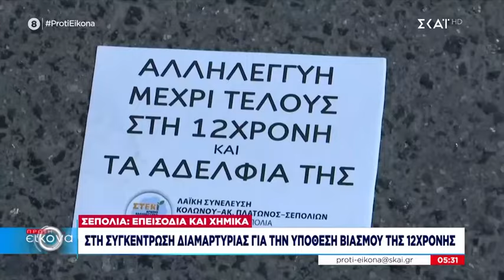Επεισόδια στα Σεπόλια: Συγκέντρωση διαμαρτυρίας για την υπόθεση βιασμού της 12χρονης | Πρώτη Εικόνα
Πρώτη Εικόνα
Ο Άκης Παυλόπουλος και η Μάρω Καρούση «ξεφυλλίζουν» την ατζέντα της ημέρας που ξεκινά. Η «Πρώτη εικόνα» καθημερινά στον ΣΚΑΪ με τις πρώτες ειδήσεις αλλά και όλα όσα πρέπει να γνωρίζουμε.